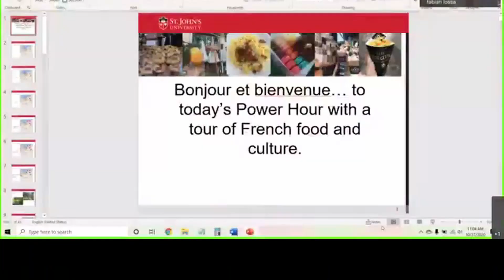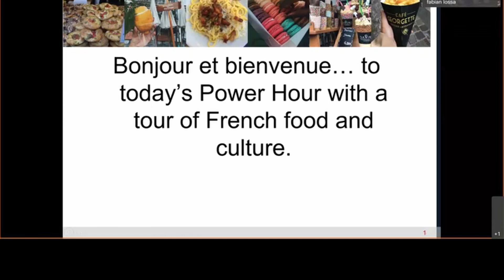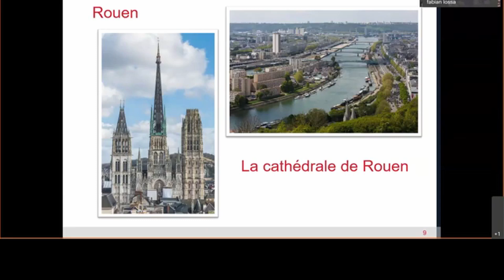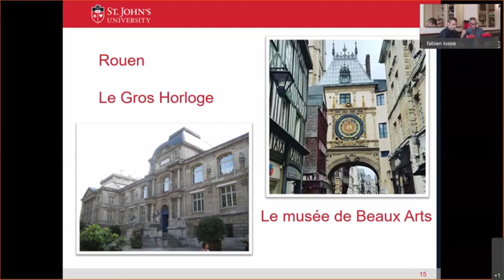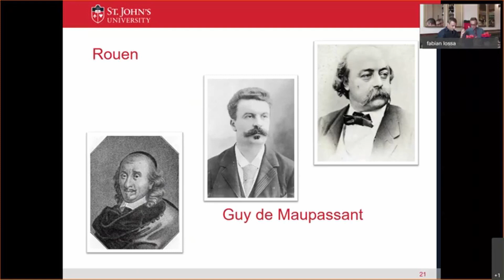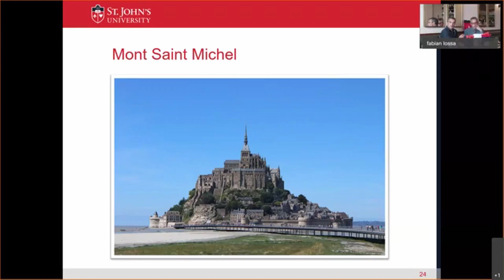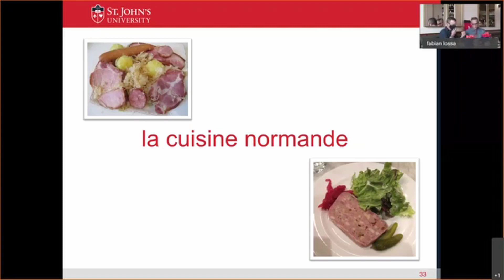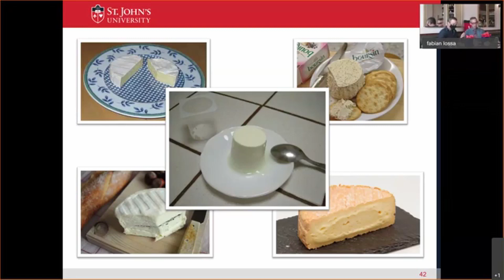(Updated) Let's Take a Trip to France! - French Cuisine and Culture - Tuesday, October 27, 2020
Power Hour Series: Gregory Bruhn and Vincent Caro

This week, we invite you to hear from: Gregory Bruhn, Director of Outbound Programs at St. John's University and Vincent Caro, Owner, Bistro Eloise for a Virtual Trip to France!

Overview
Join us live for a conversation with Vincent Caro, owner of Bistro Eloise, and Gregory Bruhn, Director of Outbound Programs at St. John's University, as we explore the exquisite French food, wine, and culture.

Speakers
Gregory Bruhn, Director of Outbound Programs, Office of International Education, St. John's University
Gregory Bruhn is the Director of Outbound Programs in the Office of International Education (OIE) at St. John's University. The OIE serves as the primary resource for the development of academically rich, culturally grounded, and distinctively Vincentian study abroad programs. Mr. Bruhn previously worked for Adelphi University in the Center for International Education and as an Adjunct Professor of French. He was an Adjunct Professor at Marymount Manhattan College. Mr. Bruhn holds a bachelor’s degree from the University of Connecticut and a master’s degree from New York University.

Vincent Caro, Owner, Bistro Eloise
While Bistro Eloise is a new addition to East Elmhurst’s dining landscape, our owner Vincent Caro is no stranger to the taste of the people! A Jackson Heights resident himself, Mr. Caro also owns the popular Côté Soleil, opened only two years ago in the Sunnyside area. While keeping with the theme of French cuisine, Caro’s new love, Bistro Eloise offers patrons a noticeably different aesthetic and piggy-backs on New Yorkers love for the bistro dining experience as well as the craze that is brunch in NYC. The Bistro Eloise team is composed of diverse & energetic faces, who are well-trained and experienced in NYC’s bustling hospitality industry.

Our live Power Hour webinars! We will bring St. John’s faculty, alumni, and friends to the comfort of your home. We will be exploring a diverse range of topics relating to different industries, providing entertainment, and more!